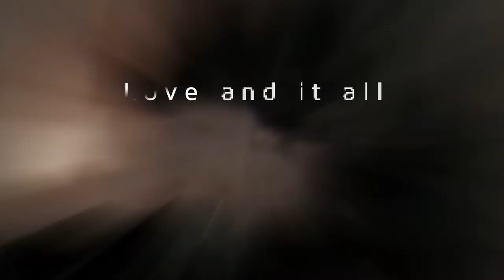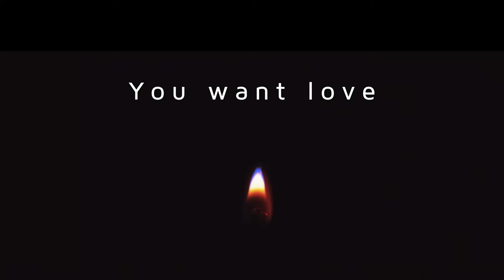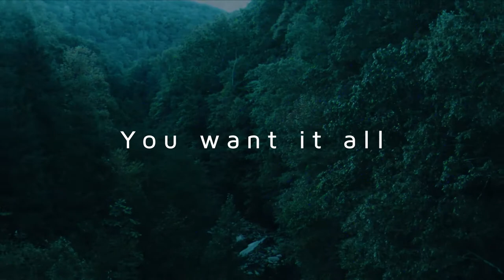DIALOGIC - Love And It All (Official Lyric Video)